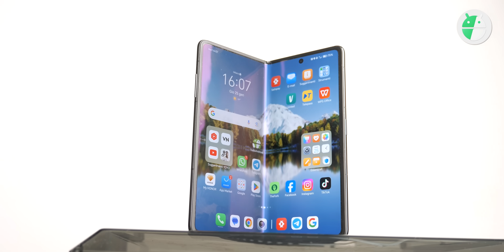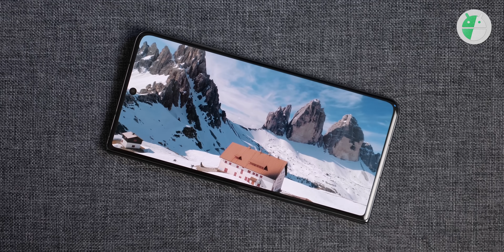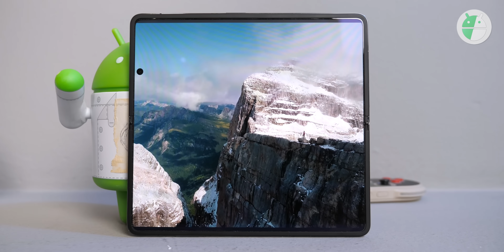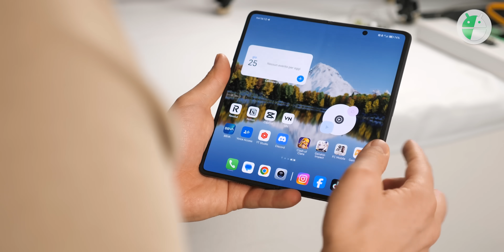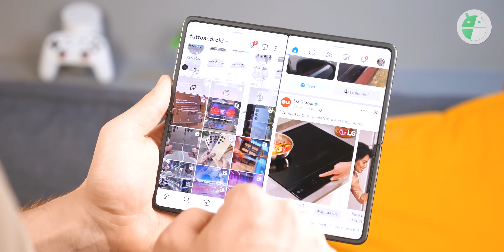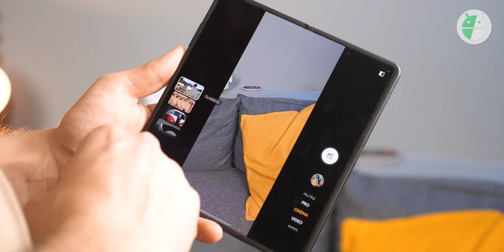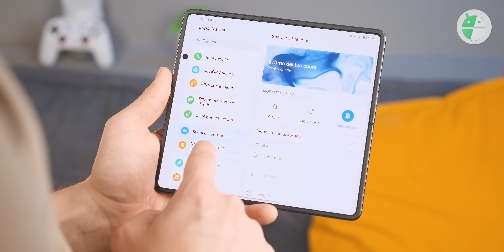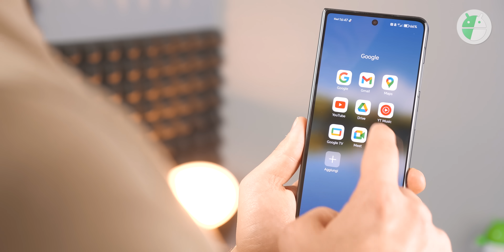Un CAPOLAVORO di INGEGNERIA, in SCONTO di 500€ col COUPON! Recensione HONOR Magic V2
Questo smartphone pieghevole è letteralmente un capolavoro di ingegneria, tutti i componenti sono incastrati fra loro così minuziosamente da permettergli da raggiungere uno spessore incredibile. Un VERO smartphone che all'occorrenza diventa un VERO Tablet. Alza l'asticella di un mercato che sembrava maturo e invece... ▼▼TUTTI I LINK▼▼

🛍️ ACQUISTALO SU HiHONOR con uno sconto di 500€ Coupon: ATUTTOANDROIDV2 valido fino al 15 febbraio 2024
🎁 In omaggio: Magic Vs2 Cover + SuperCharge da 66W + HONOR Care per 6 mesi + a scelta tra Earbuds 3 Pro o Watch4.
Disponibile il pagamento in 3 rate senza interessi.

HONOR Magic V2 è lo smartphone pieghevole più sottile mai realizzato, dispone di due display OLED a 120Hz, Snapdragon 8 Gen2, tanto altro. Scopritelo nella nostra recensione.